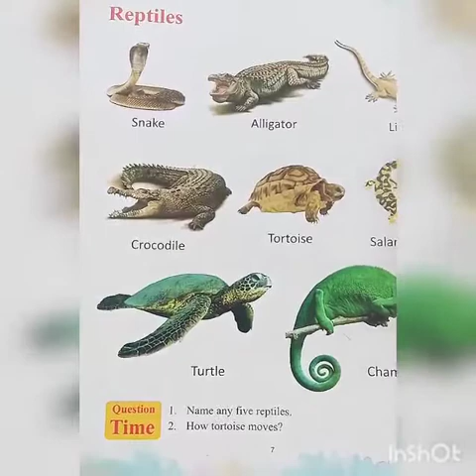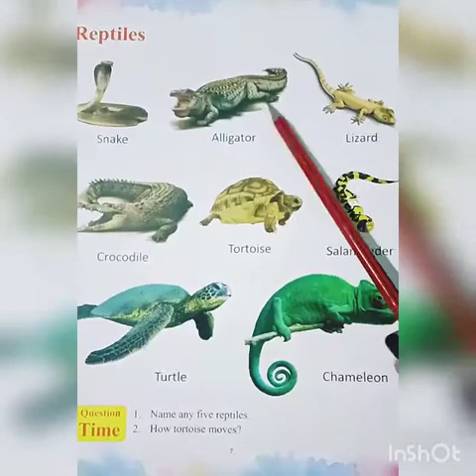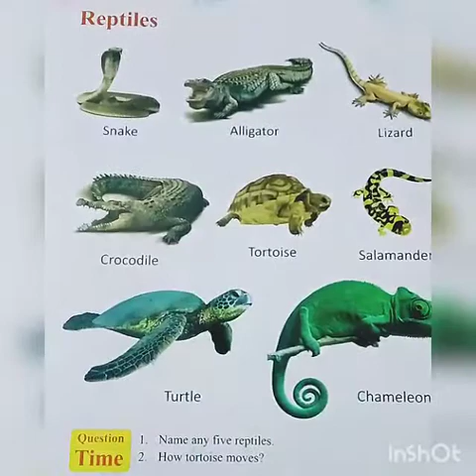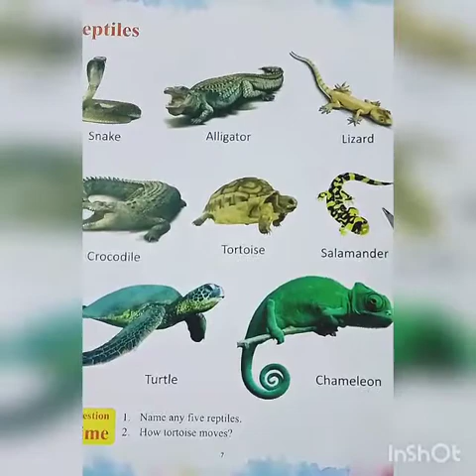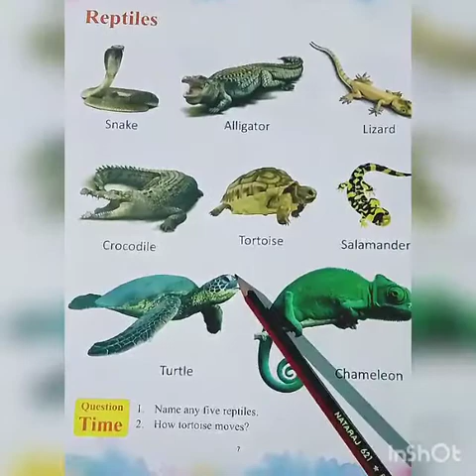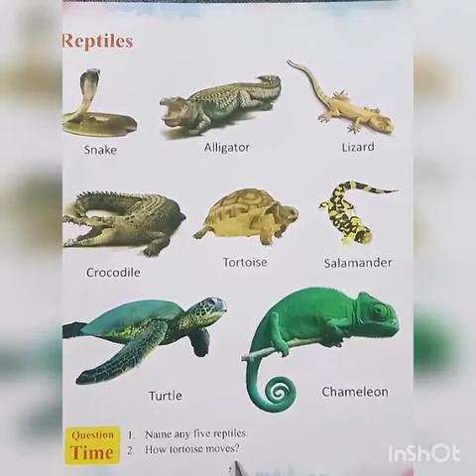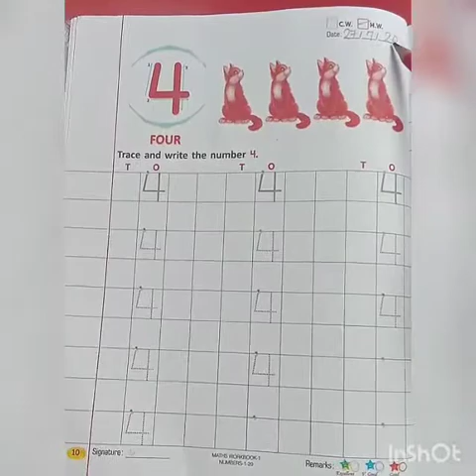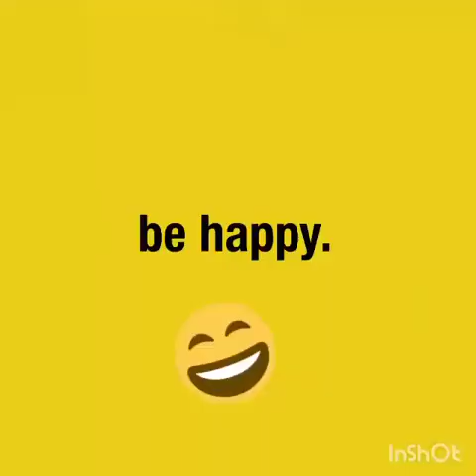66th learning session of Nursery